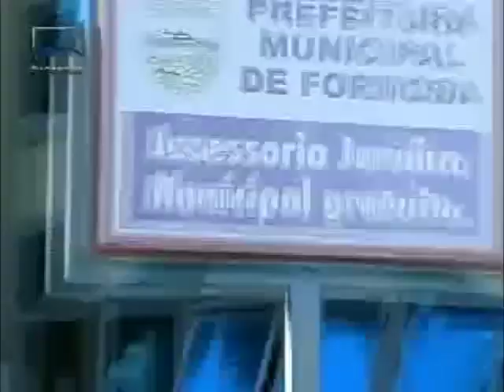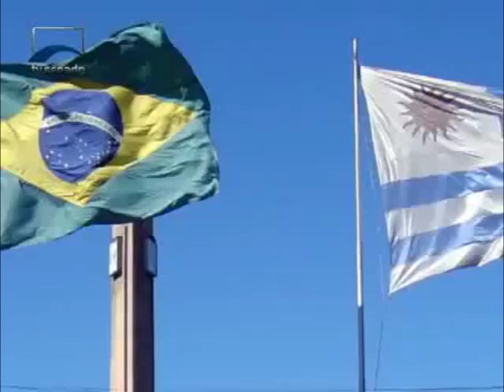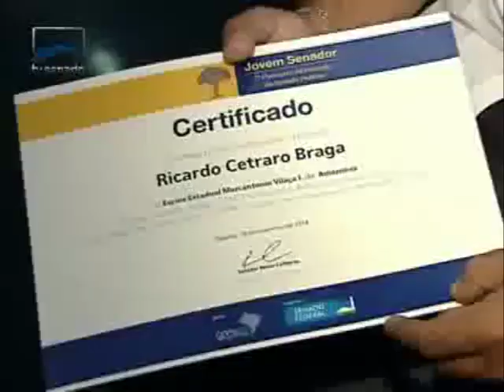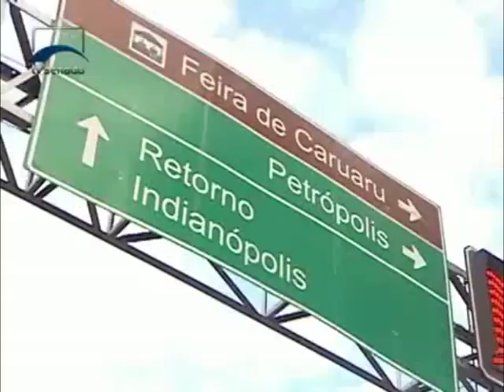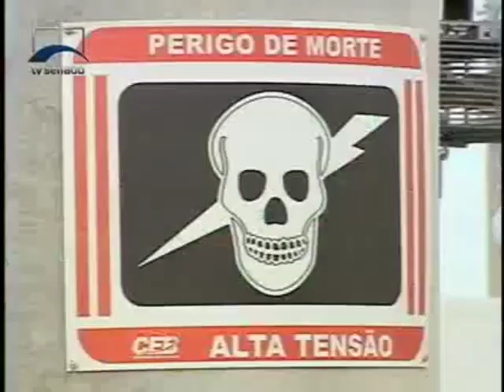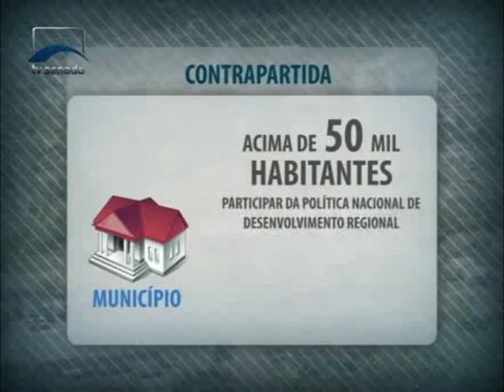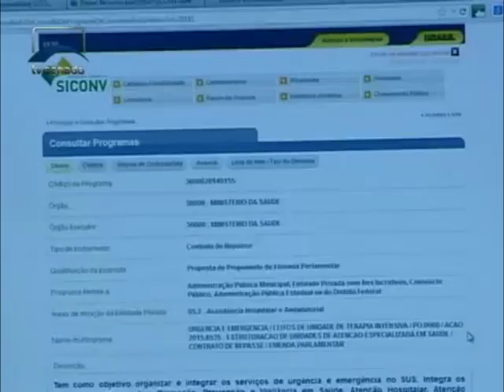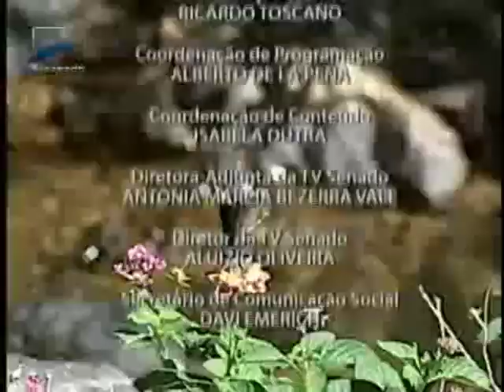Município Brasil destaca convênios como saída para falta de recursos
Com o orçamento apertado, uma saída para muitos municípios é fazer convênios com os estados e com o governo federal. O assunto é um dos destaques do programa Município Brasil. Outro destaque são os relatos dos estudantes que participaram do projeto Jovem Senador de 2014 sobre os municípios onde vivem. O programa vai ao ar no sábado às 20h e no domingo às 8h30 e às 16h.